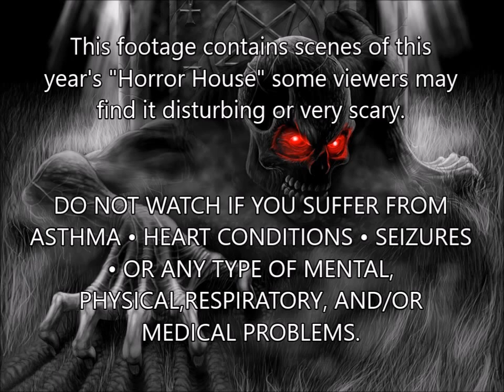Sirplus Found Footage Horror film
It contains behind the scenes footage filmed after the
ending of "Horror House" 2016 only it didn't end...did it?

This footage contains scenes of this year's "Horror House" some viewers may find it disturbing or very scary.
DO NOT WATCH IF YOU SUFFER FROM ASTHMA • HEART CONDITIONS • SEIZURES • OR ANY TYPE OF MENTAL,
PHYSICAL,RESPIRATORY, AND/OR MEDICAL PROBLEMS.